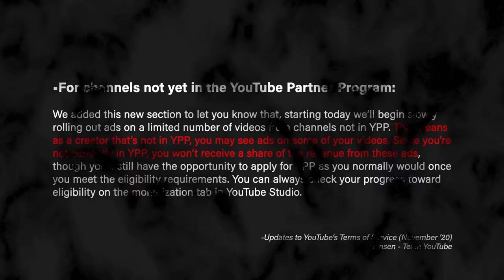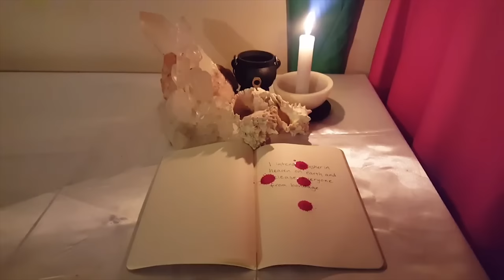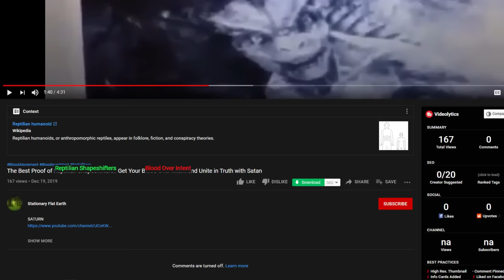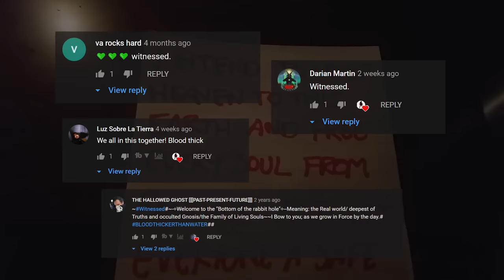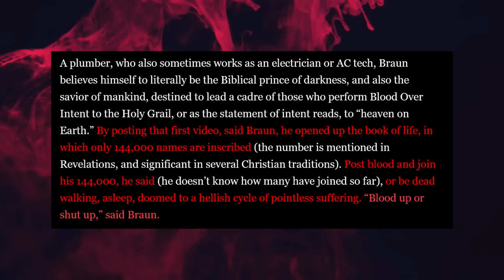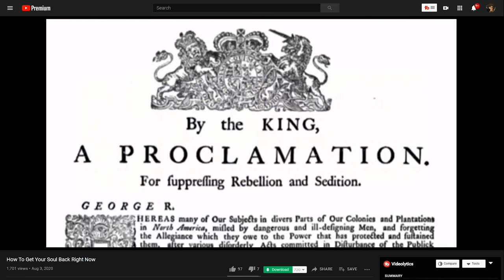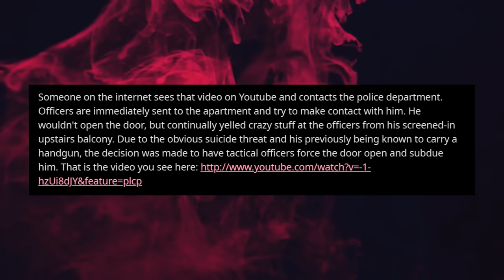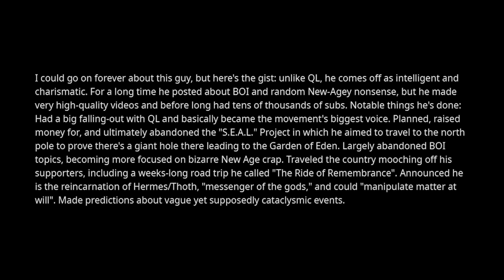YouTube's Blood Cult: An Internet Rabbit Hole | blameitonjorge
Today, we go over a blood cult happening right here on YouTube